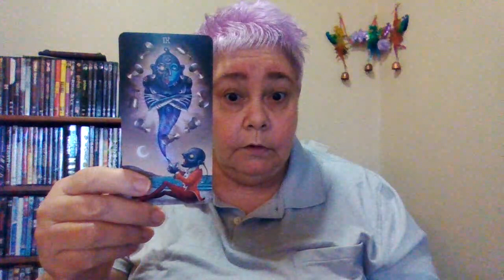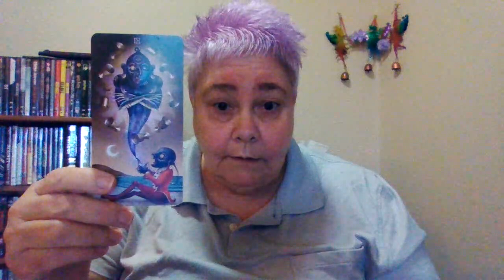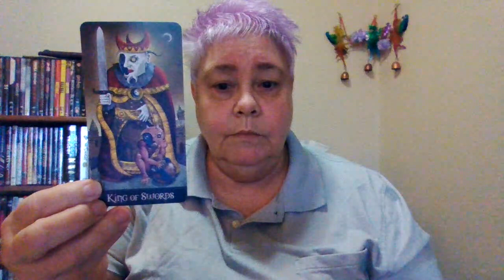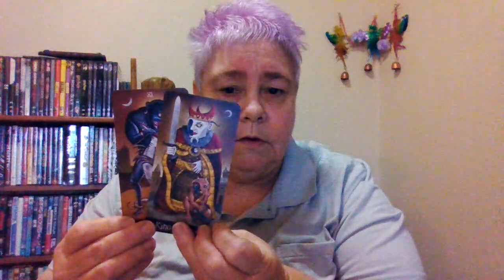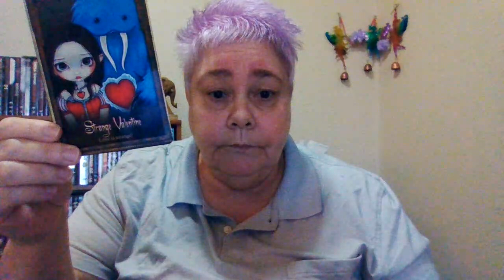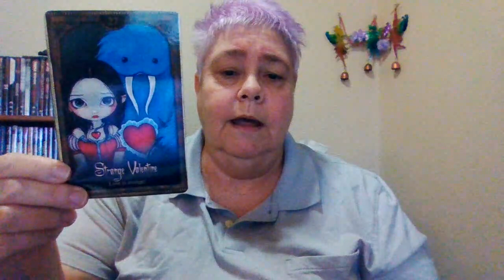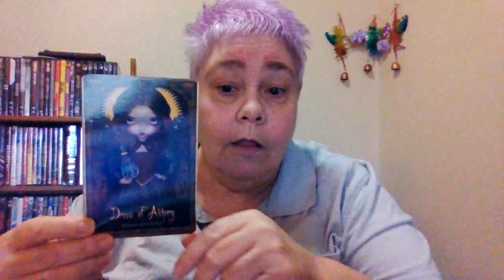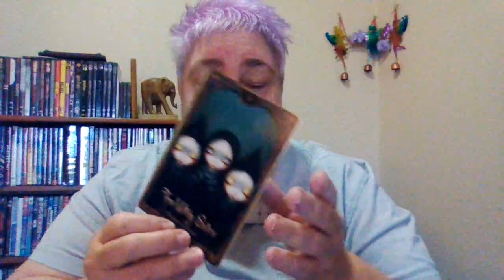How Did This Happen? How Do I Change It?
This is my story of the encountering of elitist clique energy that typically is exhibited by teen girls and how to avoid it.